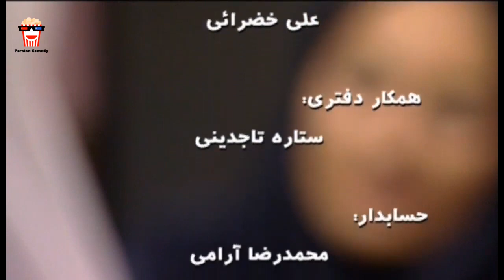🍿Iranian Movie Mitarsam Pas Dorough Migooyam | فیلم سینمایی ایرانی می‌ترسم پس دروغ می‌گویم🍿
🍿 Iranian Movie Mitarsam Pas Dorough Migooyam | فیلم سینمایی ایرانی می‌ترسم پس دروغ می‌گویم | آتیلا پسیانی و حامد بهداد

💥خلاصه داستان👇
این فیلم به علل دروغگویی كودكان می پردازد.

💥لیست بازیگران 👇
آتیلا پسیانی, حامد بهداد, مهناز افشار,  مهدی امينی خواه , ماهچهره خلیلی